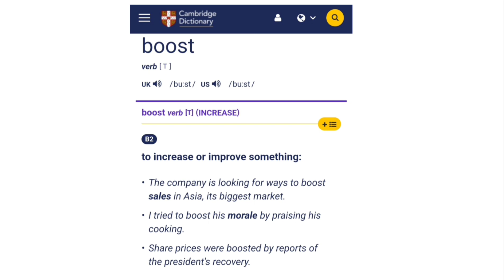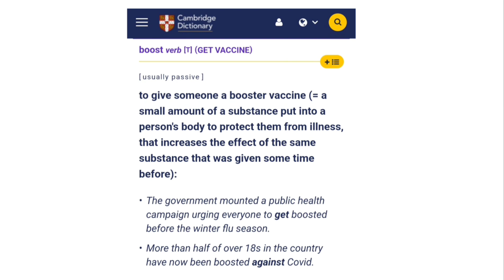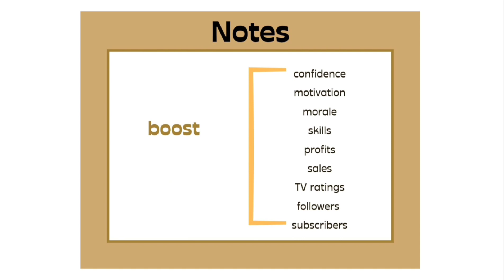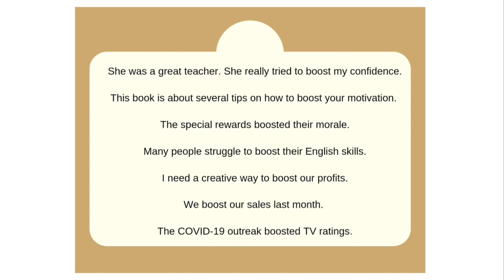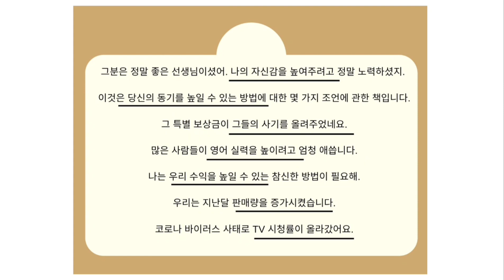Boost 콜로케이션과 영어 스피킹 연습